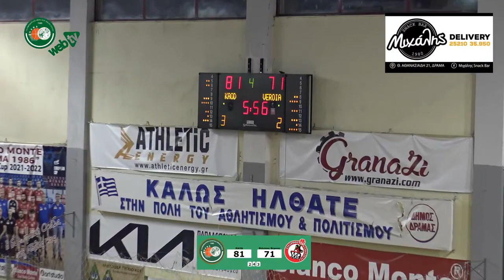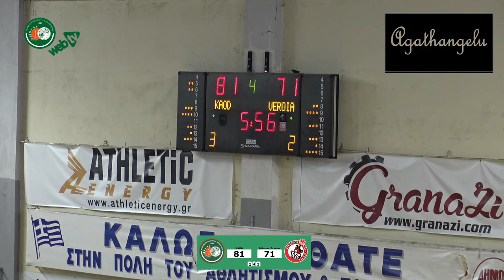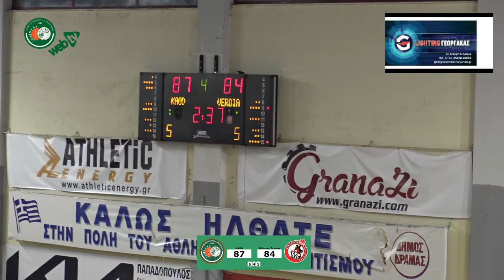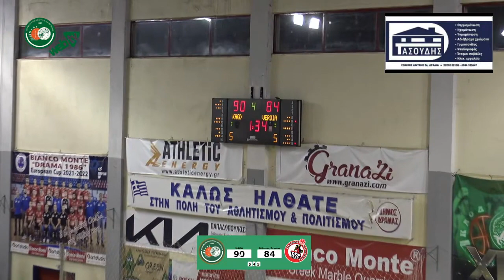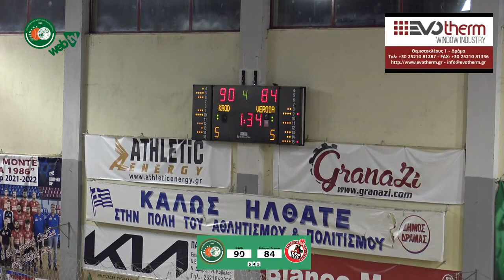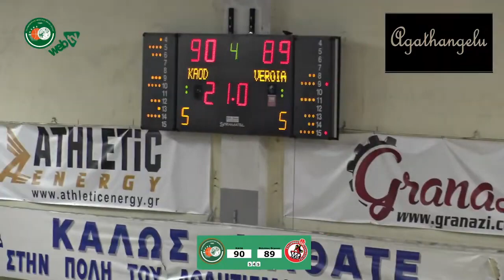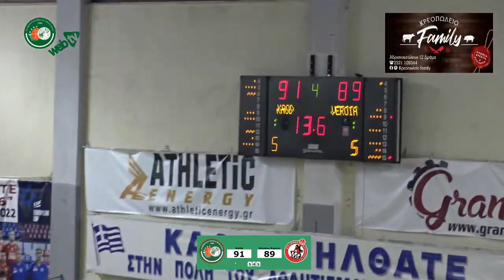Κ.Α.Ο. ΔΡΑΜΑΣ - ΦΙΛΙΠΠΟΣ ΒΕΡΟΙΑΣ | NATIONAL LEAGUE 1 | 3ος ΟΜΙΛΟΣ